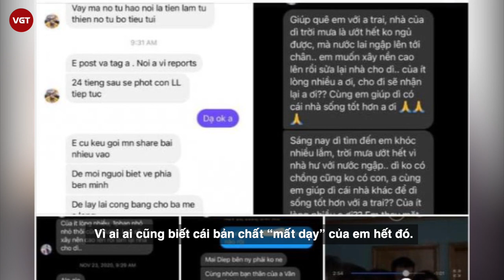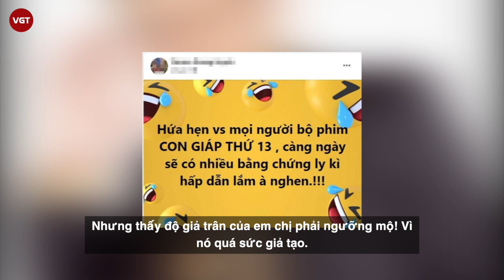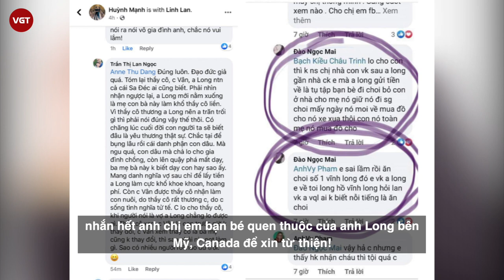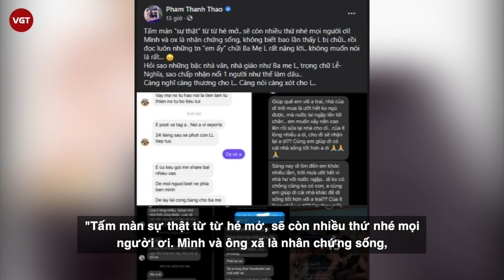Linh Lan bị người thân “bóc trần” sự thật | Sống giả tạo, hỗn láo với bố mẹ Vân Quang Long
Những ngày qua, mọi người đang tranh cãi nhiều vì cách bố mẹ Vân Quang Long nhắc tới vợ cũ cũng như không chấp nhận người vợ hiện tại của anh. Cụ thể bố mẹ ruột Vân Quang Long không chỉ khẳng định không chấp nhận Linh Lan - vợ hiện tại của Vân Quang Long là con dâu, mà còn cấm không cho cô vào nhà. Ông bà cho rằng chỉ có Ái Vân là con dâu chính thức.
Giữa những lùm xùm vừa qua thì mới đây vợ Vân Quang Long đã bị một người thân của cố ca sĩ 'vạch trần' là người sống giả tạo, không biết phải trái. Theo đó, người này đã tung toàn bộ những tin nhắn liên quan đến Linh Lan trước đây và cho rằng những lời bố mẹ Vân Quang Long từng chia sẻ về cô là hoàn toàn đúng sự thật.